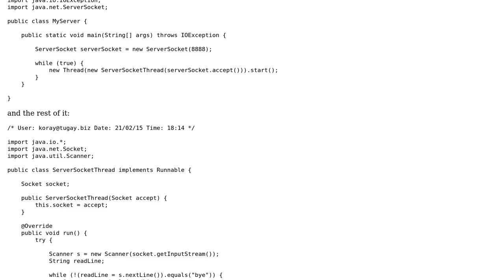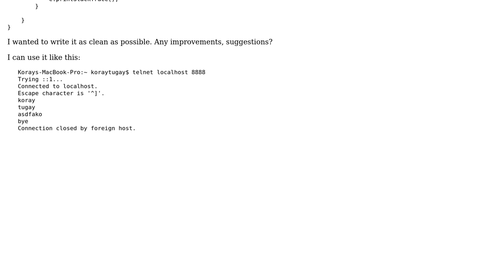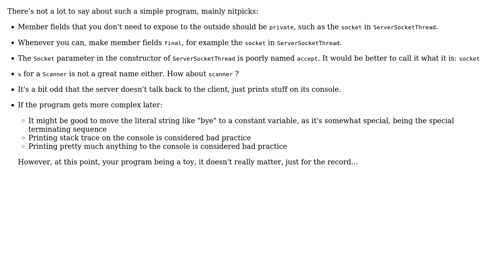Multi-Threaded Java Server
With thanks & praise to God, and with thanks to the many people who have made this project possible! | Content (except music & images) licensed under CC BY-SA | Music | Images & others | With thanks to user Koray Tugay user janos user Jamal and the Stack Exchange Network Trademarks are property of their respective owners. You are responsible for your own actions.